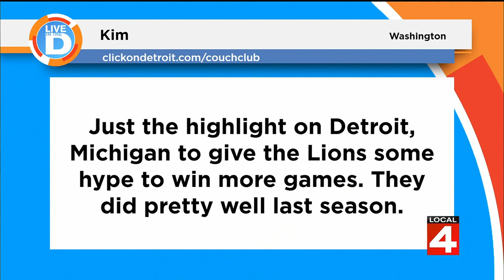WDIV | Live in the D - Closing Credits - April 25, 2024